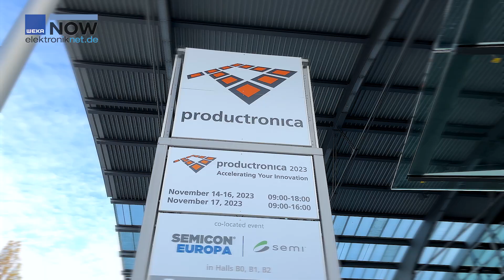3D-gedruckte PCBs: Aufbruch in die Stückzahlfertigung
Nano Dimension ist mit der Vision auf den Markt gekommen, mit Hilfe des 3D-Drucks und Additively Manufactured Electronics die Fertigungstechnik zu revolutionieren. Valentin Storz, erklärt, warum die Technik jetzt nicht mehr nur für PCB-Prototypen, sondern für die SMT-Bestückung in Stückzahlen geeignet ist.